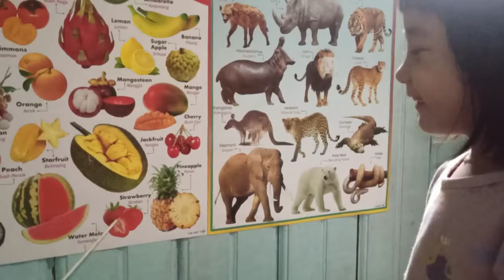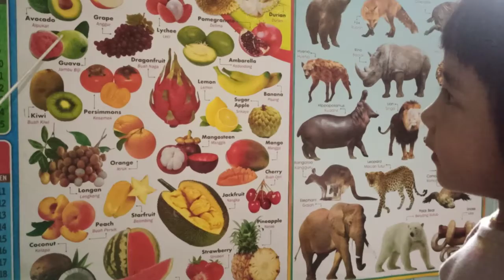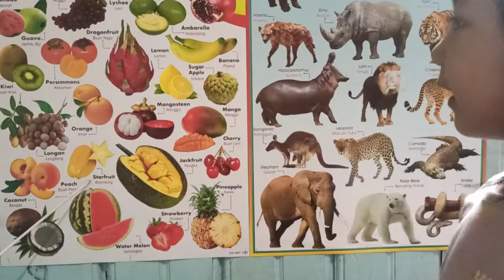HALLO TEMAN TEMAN‼️HUTRI BELAJAR MENGENAL HEWAN🦣 DAN BUAH🍓